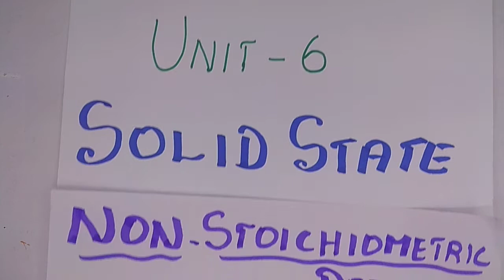Metal excess defect in Tamil - Unit 6 | Solid State - TN-12th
12th Chemistry/ Unit - 6 / SOLID STATE